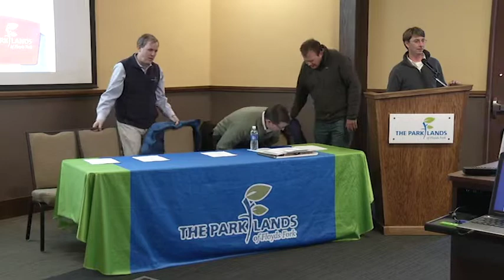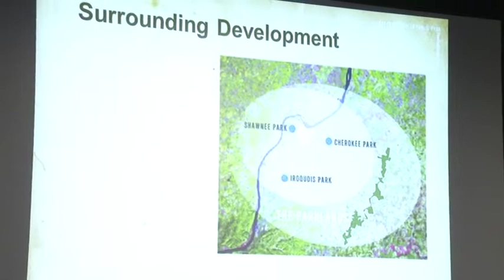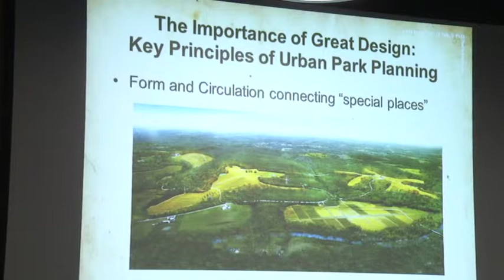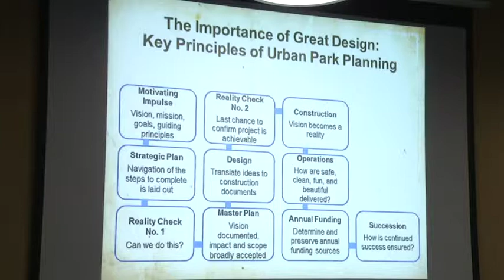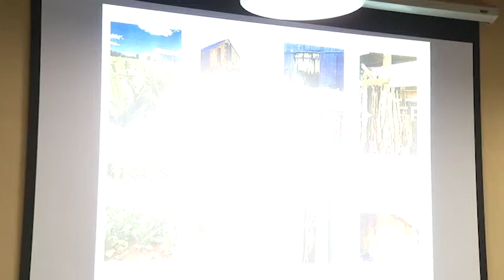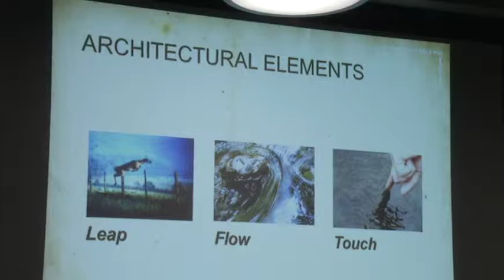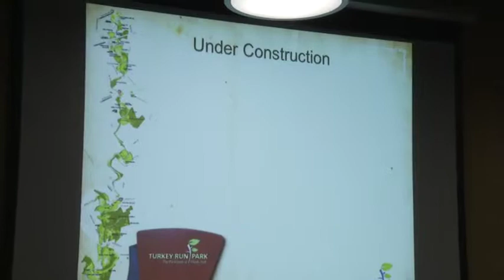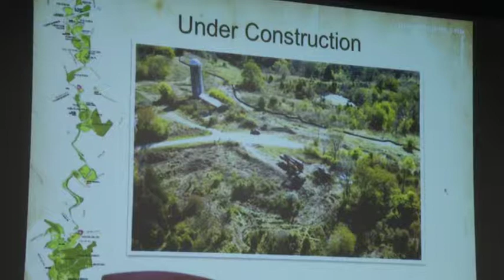Parklands Design Panel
March 5, 2014 Members-Only Event at Gheens Foundation Lodge, Parklands Room. Members of our Design Team explain the concepts behind The Parklands architecture.